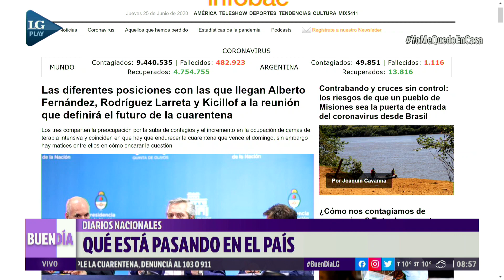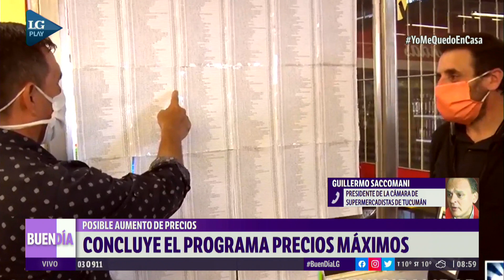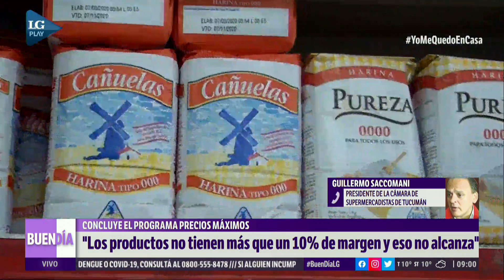Posible aumento de precios: concluye el programa Precios Máximos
Entrevista a Guillermo Saccomani, presidente de la cámara de supermercadistas de Tucumán